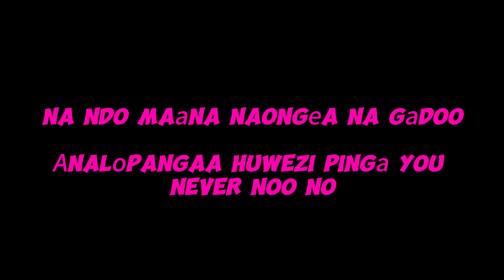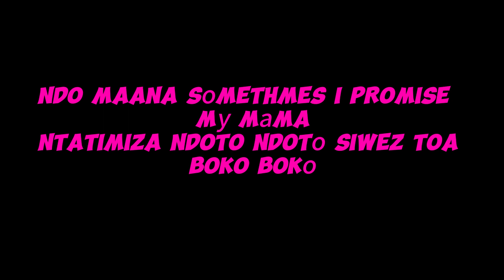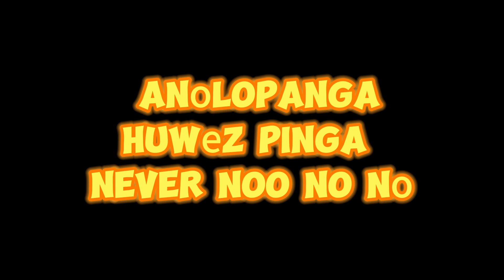NANDY - FOLLOW VIDEO LYRICS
FOLLOW   BEST LYRICS ON YOUTUBE